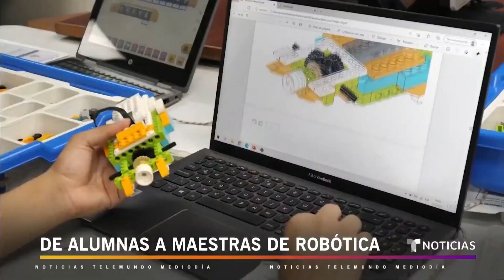Estas jóvenes dan clases de robótica a niños de escasos recursos en El Salvador | Noticias Telemundo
Video oficial de Noticias Telemundo. Las adolescentes salvadoreñas creadoras del 'Sputnik 04', un robot diseñado para buscar sobrevivientes bajo los escombros en terremotos, ahora enseñan sus conocimientos a un grupo de 30 niños en el municipio San Marcos. Aquí más detalles.